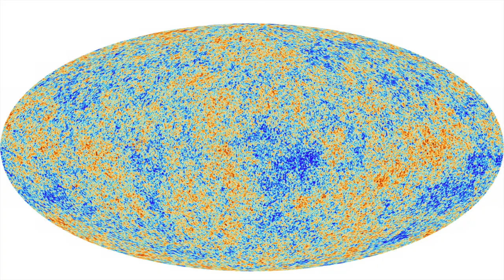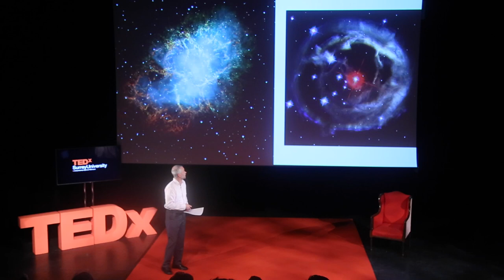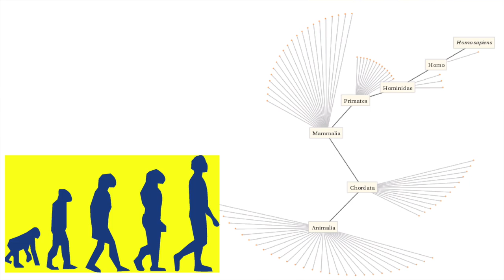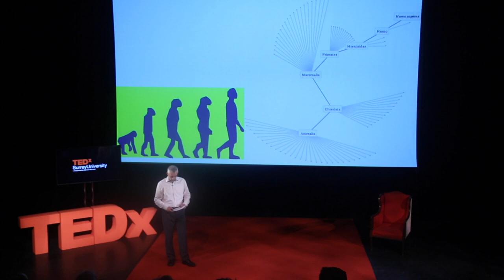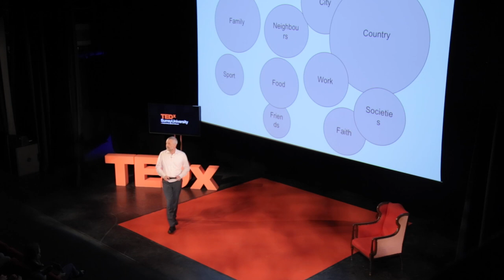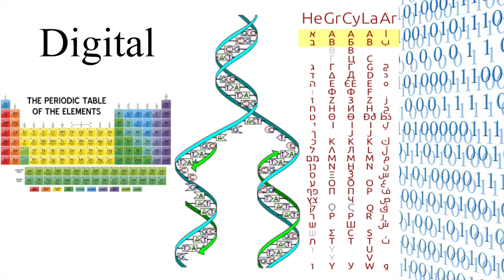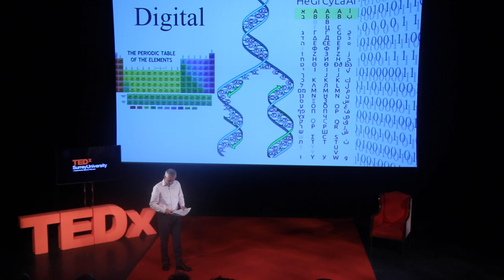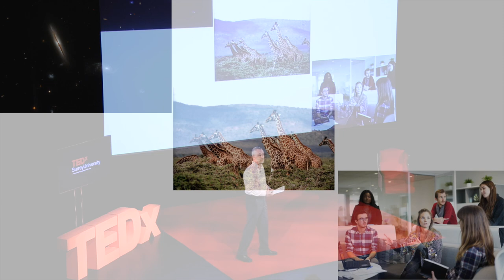The Third Evolution | François-Xavier Désert | TEDxSurreyUniversity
If we observe the evolution of the Universe with modern telescopes and the evolution of life, we have yet to understand what happens to Homo Sapiens. I think this is no less than a third evolution. It is based on ideas spreading between brains, like genes spreading within adapted populations in the second evolution. Darwinian general principles still apply. I will try to illustrate that hypothesis with many examples: scientific discoveries, technology spread, music, among others.

François-Xavier Désert is a French Astronomer working at Université Grenoble Alpes, France. He studies the origin of the Universe and is part of the scientific team of the European Space Agency Planck satellite. He has always kept an eye on Darwin's piercing insight into the evolution of life and wondered about the links between the Universe and life on Earth. He enjoys spending time with his family, walking in the mountains and playing viola in a string quartet.